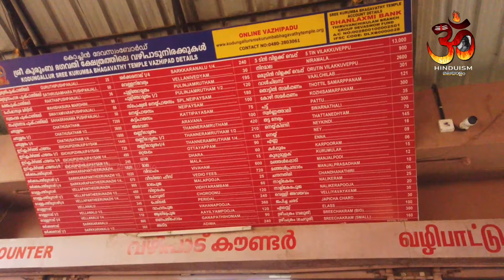The History and Traditions of Kodungallur Bhadrakali Temple | Kodungallur Amma Story | HINDUISM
This video takes a look at the history and traditions of the Kodungallur Bhadrakali Temple in the Indian state of Kerala. We'll explore the rich history of the temple and its importance to the local community, as well as the various Hindu rituals and festivals celebrated here. We'll also get a glimpse of the stunning architecture of the temple and the beautiful sculptures that adorn its walls. Join us as we learn more about this fascinating temple and its unique culture.
കൊടുങ്ങല്ലൂർ ഭദ്രകാളി ക്ഷേത്ര ഐതിഹ്യവും I ആചാര അനുഷ്ടാനങ്ങളും | The History and Traditions of Kodungallur Bhadrakali Temple